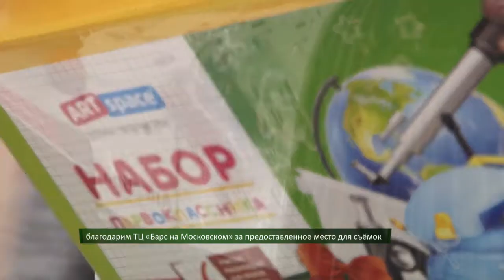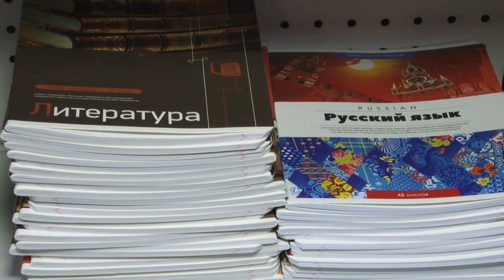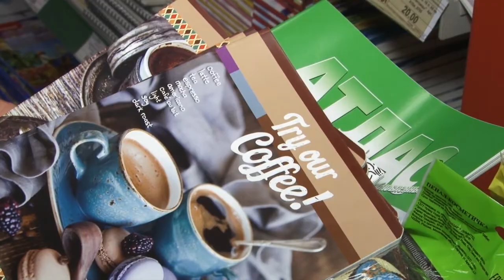Скоро в школу!